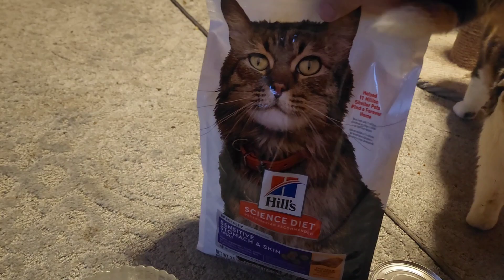Zoey Vet Trip Update and THANK YOU message!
Zoey vet has been on vacation and her owner has had trouble making an appointment. But I am trying to get her in to see them. In the meantime I have bought some cat food for Zoey with the money. Zoey says THANK YOU very much and Meow Meow 😻